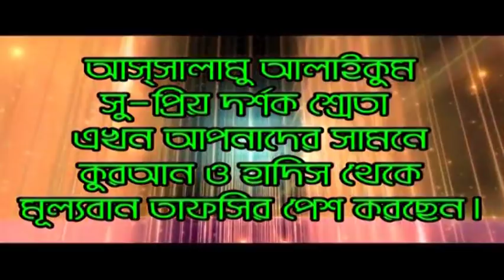New Waz জাহান্নামী মানুষ কারা? অবাক তথ্য Golam Rabbani । Bangla Waz 2018 Islamic Waz Bogra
ইনসাফ ভিডিওর পক্ষ থেকে সবাইকে স্বাগতম | Islamic Waz Bogra ইনসাফ ভিডিওর একটি প্রতিষ্ঠান l ইসলাম প্রচারের স্বার্থে চ্যানেলটি সাবস্ক্রাইব করুন l লাইক,সিয়ার ও কমেন্টস করে সবাইকে জানিয়ে দিন l Subscribe For Daily New Waz... A Production by Islamic Waz Bogra.. Waz : Golam Rabbani Thakurga Video : insap video bogra Edit : M A Rahim Mob:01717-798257 Post : Islamic Waz Bogra